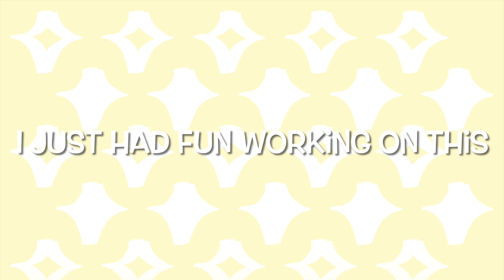[Digital Drawing] Luck Cat’s Bento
Hello! Please read description

This is Lucky the black cat. I don’t actually have a cat, I made him up. I love black cats and I wanted to name him lucky because the saying is black cats are bad luck. I just thought it was funny.
I just worked on it during my free time. It was to work on and I hope liked the drawing.